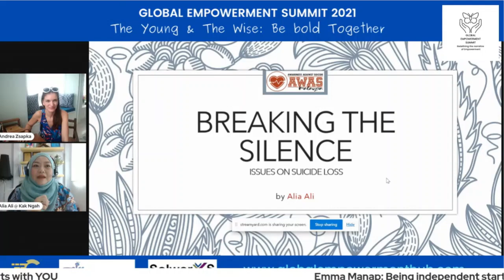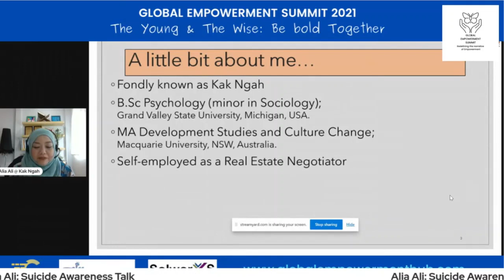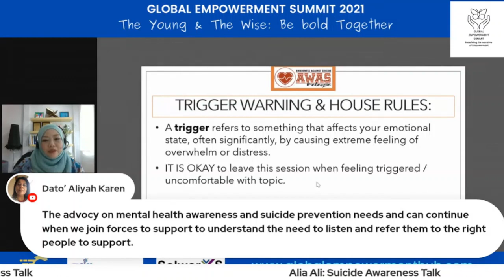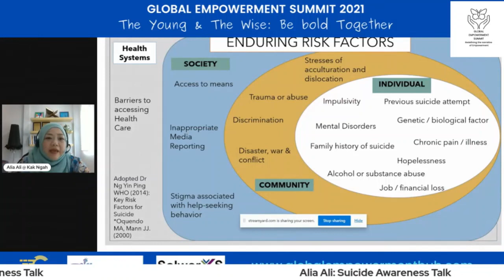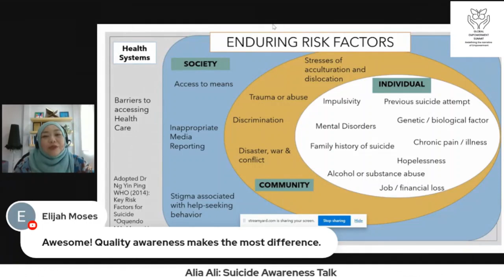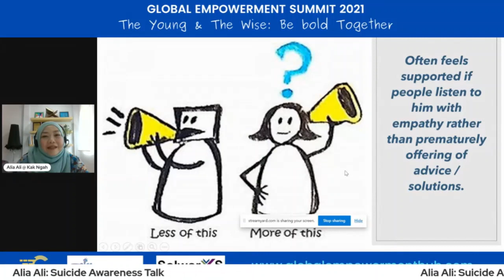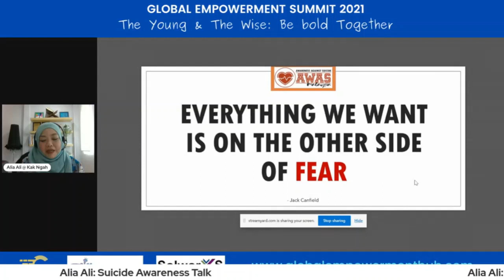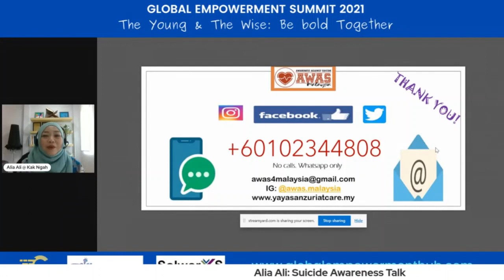Global Empowerment Summit - Suicide Awareness Talk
Come join @kakngah.alia, the founder of @awas.malaysia at the Global Empowerment Summit at 4pm today (17 Oct 2021).

It is the biggest online empowerment event in 2021 and the theme for this year is "The Young and The Wise: Be Bold Together".

Alia Ali @ Kak Ngah will be sharing her journey of courage and healing through the experience of a suicide loss.

She is passionate about mental health and aims at challenging the cultural norm on this highly stigmatized and taboo topic of suicide. She had also initiated the first peer support group for suicide loss survivors in Malaysia.

She will be going LIVE, along with other 200+ international speakers on various topics. It is a 2 weeks long empowerment summit, from 15th Oct up until the end of October.